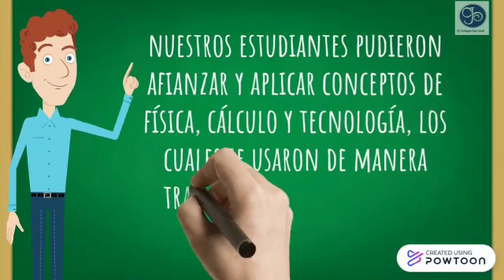002 El Sistema Masa Resorte como excusa para la transversalidad entre ciencias matemáticas y tecnolo